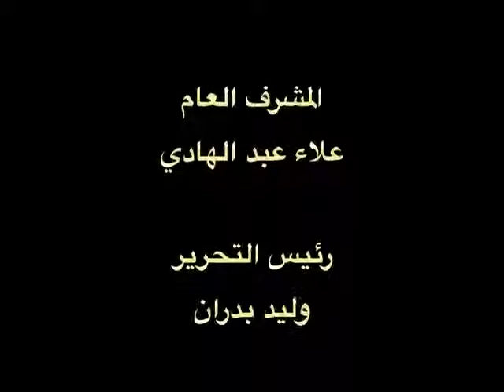Pro Morsi supporters attacking a military unit with grenades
Pro Morsi supporters attacking a military unit with grenades in the city of Suez, Sinai.